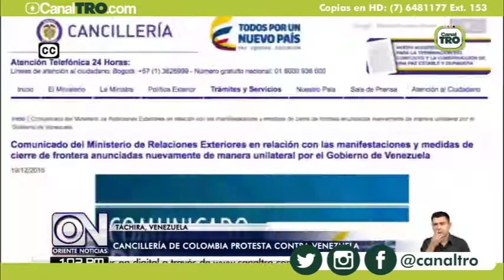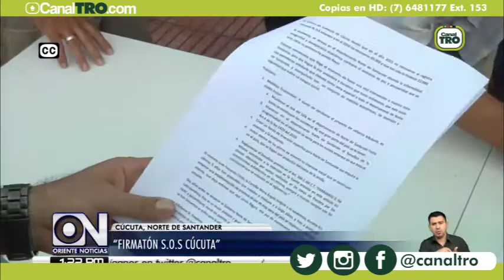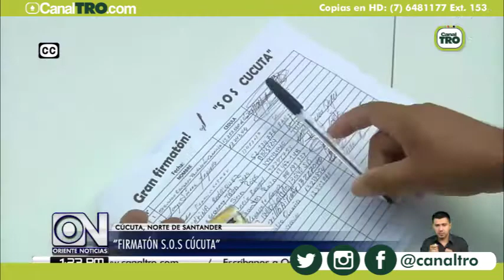Cucuteños no aguantarán más irrespetos por parte del Gobierno de Venezuela